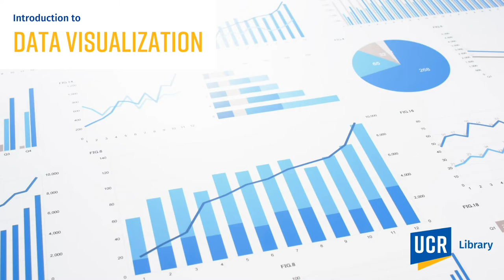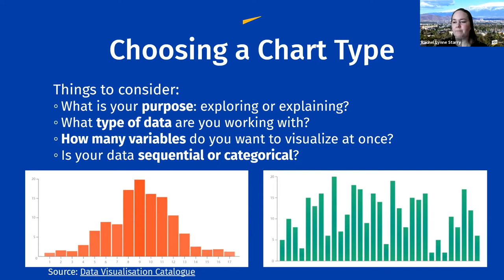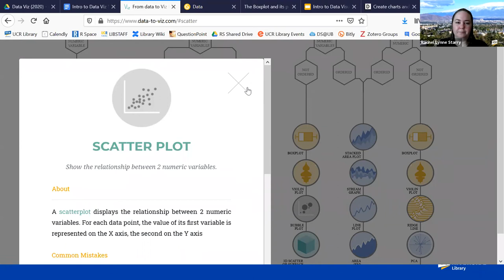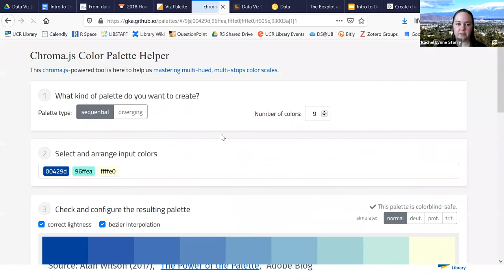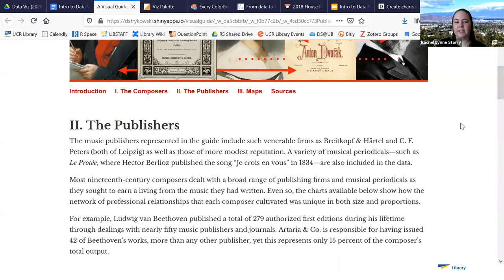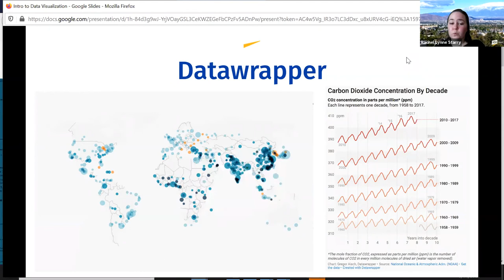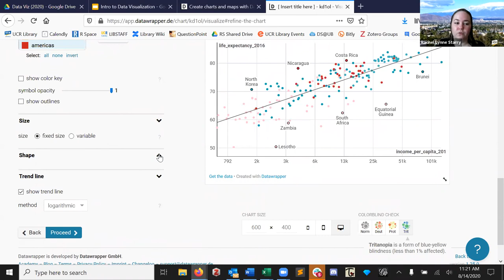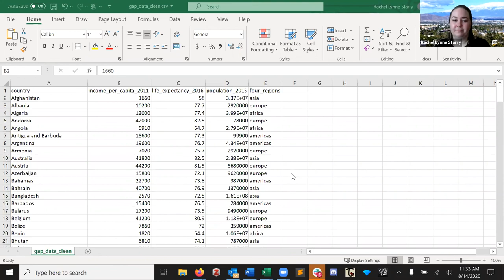Introduction to Data Visualization workshop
Learn to choose the right chart type to visualize your data, as well as what makes a data visualization effective.

Working with Data Series

Data visualization is a vital part of data analysis as we conduct our research, but accurate and readable charts are also important for conveying information to our colleagues, students, or other audiences. This workshop introduces resources and best practices for choosing a chart type for different kinds of data - whether you're trying to visualize a relationship, comparison, hierarchy, or process. We will practice creating charts using the free, online tool Datawrapper and learn what makes a chart visually effective - as well as how to avoid common data viz mistakes.